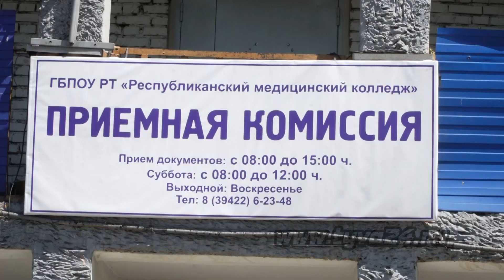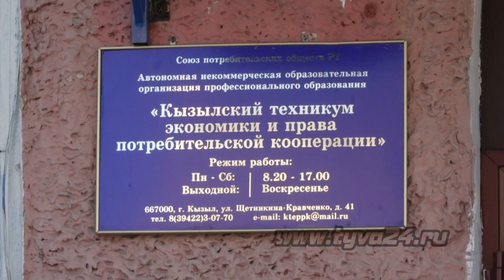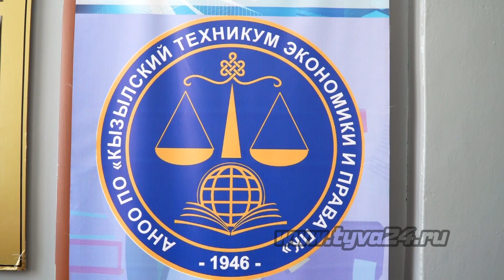Как проходит приемная кампания в средних учебных заведениях республики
Экзамены сданы, выпускные отгремели — теперь самое время подавать документы в вуз. Для выпускников Тувы приёмная кампания продлится до 25 июля. В этом году выделено 626 тысяч бюджетных мест во всех вузах России, в том числе более 36 тысяч в новых регионах. Как проходит приемная кампания в техникумах республики узнавала Аэлита Ооржак.